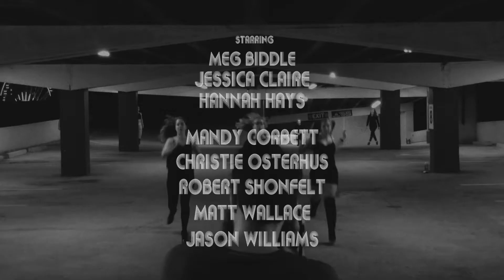Stuffed Crust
Let's get stuffed crust!

This film is inspired by the following constraints:
• A character must say the line: “Check it out.”
• Must use time manipulation.
• Must be no longer than 1 minute.
• Must be film in 3 shots.

Director: Hannah Hays
Starring: Meg Biddle, Jessica Claire, Hannah Hays, Mandy Corbett, Christie Osterhus, Robert Shonfelt, Matt Wallace, Jason Williams
Director of Photography: Julian Fedele
First Assistant Camera: Jon Selden
Written by: Hannah Hays
Edited by: Max Wilmot
Sound Design by: Max Wilmot
Gaffer: John Henry Ball
Choreographed by: Robert Shonfelt and Mandy Corbett

Leave us a thumbs up or comment to let us know what you think.